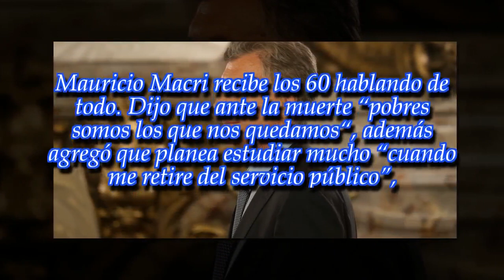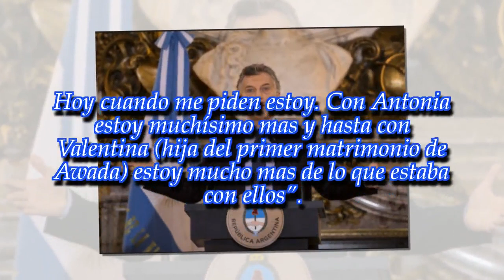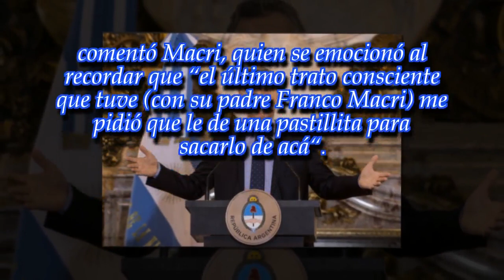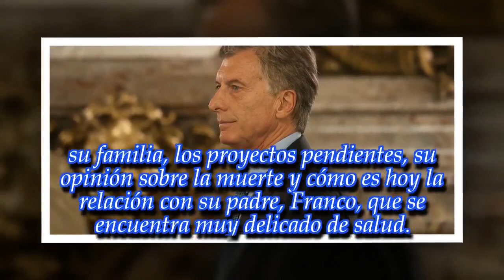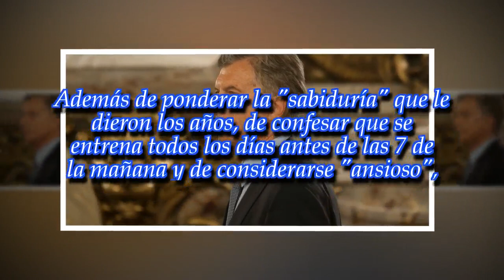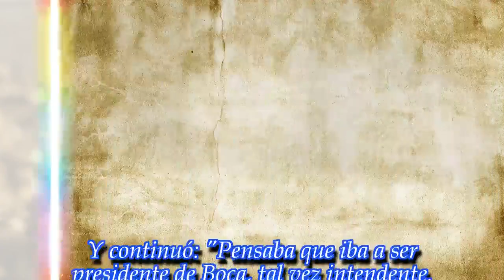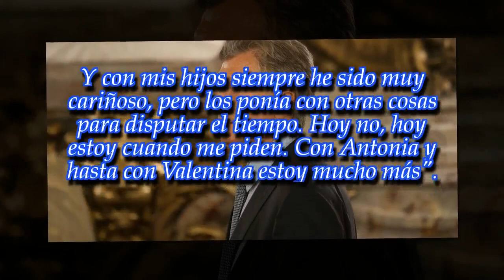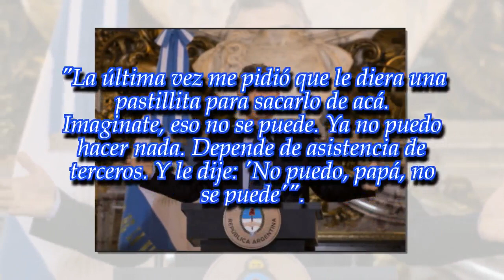El dolor de Mauricio Macri por la salud de su papá: “No me gustaría quedar…”